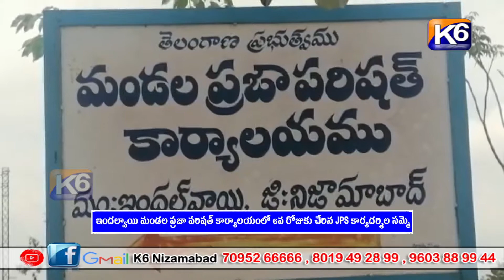ఇందల్వాయి మండల ప్రజా పరిషత్ కార్యాలయంలో 6వ రోజుకు చేరిన JPS కార్యదర్శిల సమ్మె|| K6 NEWS 03-05-23